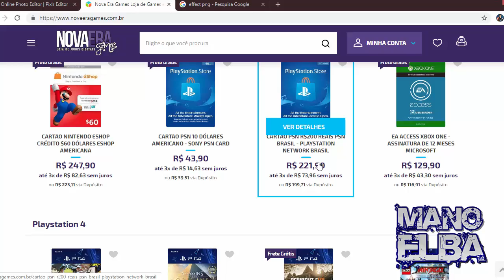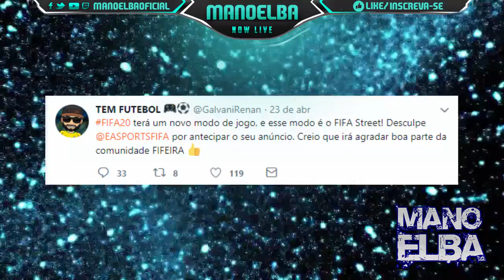FIFA 20 - PRIMEIRAS NOVIDADES OFICIAIS !!! (THE JOURNEY, FIFA STREET, MOTOR GRÁFICO)